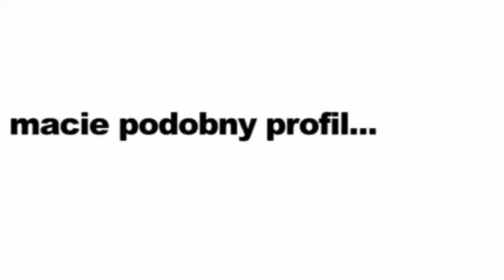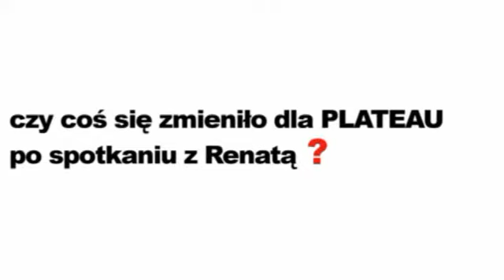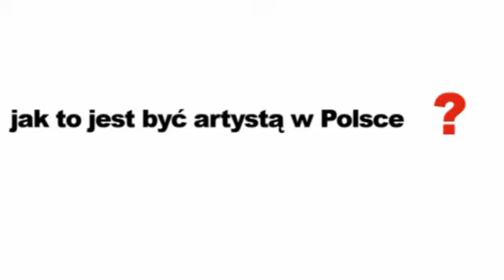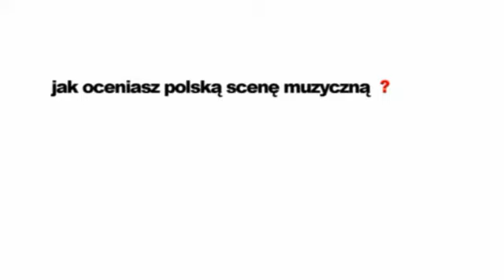Plateau i Renata Przemyk - wideowywiad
Wywiad z liderem zespołu Plateau i Renatą Przemyk przed ich pierwszym wspólnym występem w Jadłodajni Filozoficznej w Warszawie. Więcej wideowywiadów na